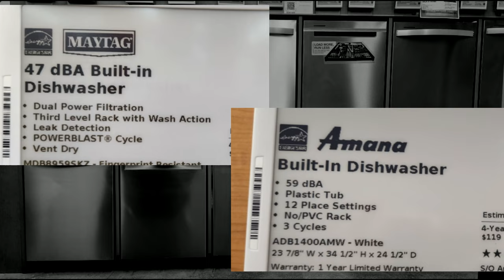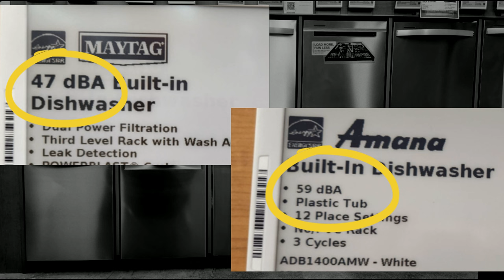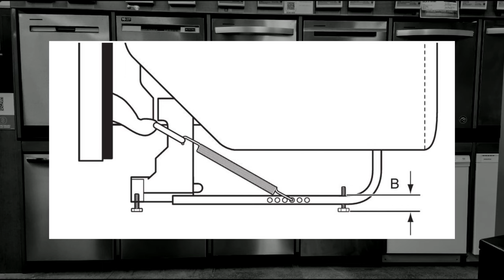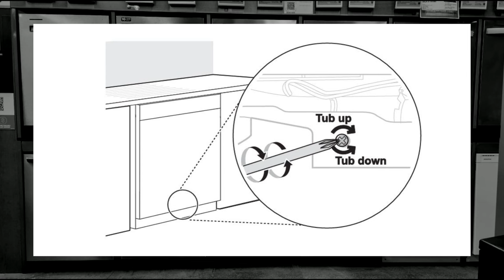Before Buying: 2 Must-Ask Dishwasher Questions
🍽️Why You Must Ask These 2 Questions Before Buying A Dishwasher 🍽️

Dishwashers are essential appliances in modern kitchens, but do you know which important factors to consider when shopping for a new one?

With over 250 Ikea kitchen installations under my belt, I have seen many different dishwashers being installed, and the majority of them were not chosen with the specific setup in mind. In this video, I will share the two most important things to consider when buying a new dishwasher.

🔧 Key Points:
00:00 Introduction
00:33 What they told me.
01:08 The FIRST thing to look for.
02:52 The SECOND thing to look for.

DID THIS VIDEO ADD ANY VALUE TO YOUR INSTALLATION❓

ARE YOU IN THE PLANNING STAGE OF YOUR NEW KITCHEN❓
Making sure your plan is installable could save you a lot of headaches later.

My Power Tool line-up
My Tool Storage System
My Small Tools
Extra materials needed for a complete Ikea kitchen installation
Screws and Anchors for Suspension Rails